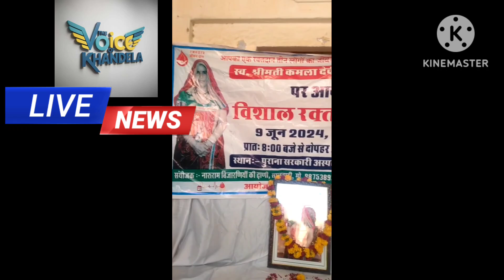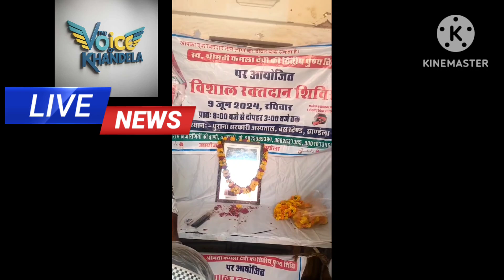खंडेला पुराना सरकारी हॉस्पिटल में ब्लड डोनेशन कैंप का आयोजन किया गया।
रक्तदान शिविर खंडेला
रक्तदान महादान
Khandela blood bank
blood donated by donner in Khandela